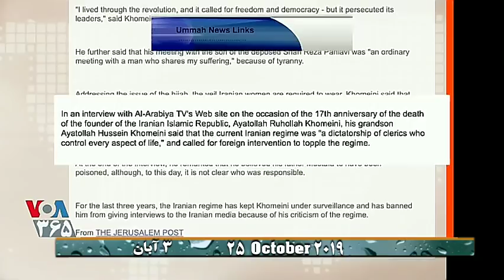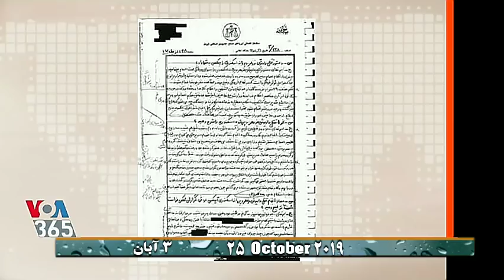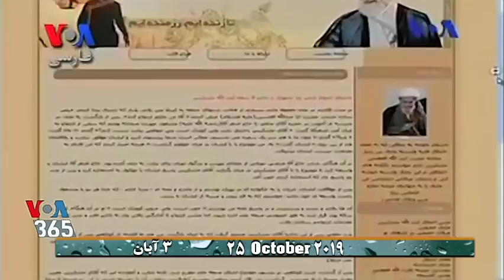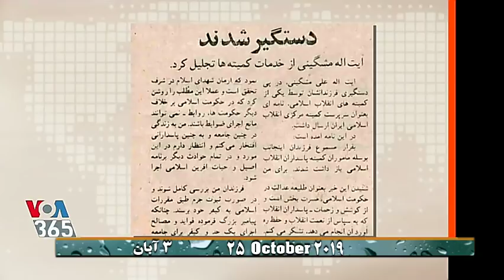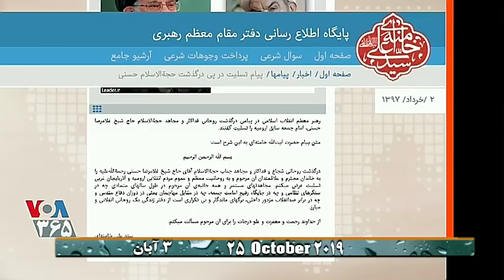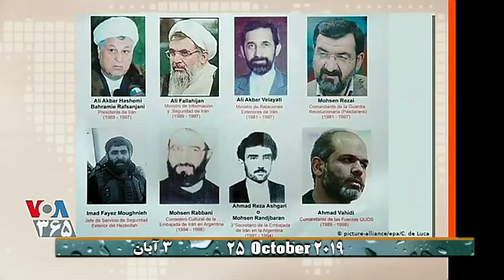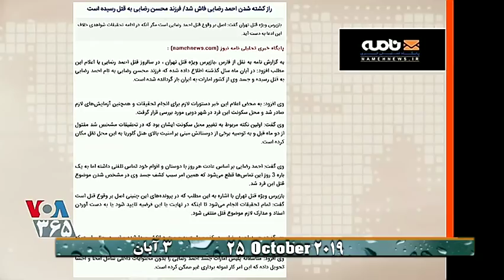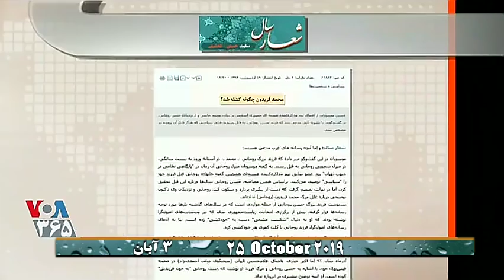صداى آمريکا ـ صفحه آخر « ۲۵ اکتبر ۲۰۱۹ »؛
VOICE OF AMERICA, VOA, LAST PAGE, IRAN, PERSIAN, 2019, OCTOBER, 25,